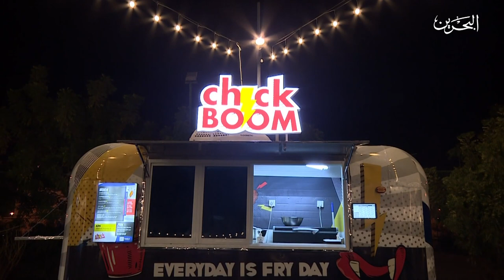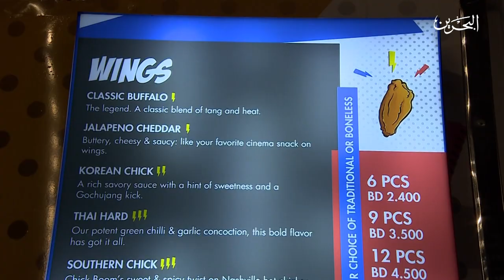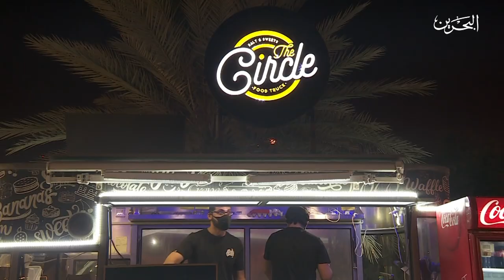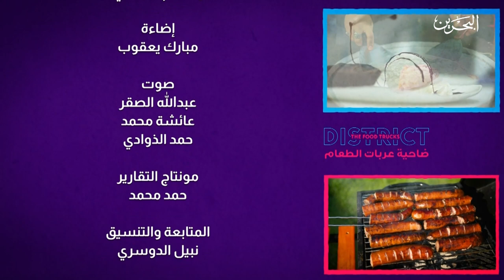ضاحية عربات الطعام | 29-1-2021